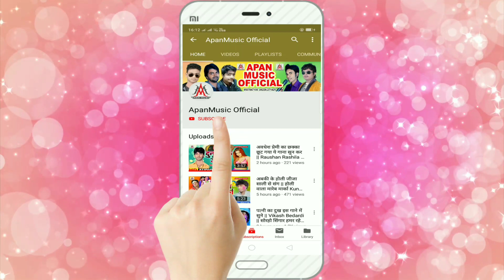दिया कौआ ले गईल झिझिया में से टांग के // Rupesh Rashila // Diya Kaua Le Gail Jhijhiya Me Se Tang Ke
►Song : Diya Kaua Le Gail Jhijhiya Me Se Tang Ke
►Singer : Rupesh Rashila
►Lyrics :